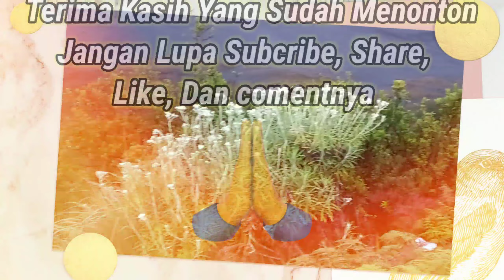PESONA GUNUNG BROMO | SEBUAH MAHAKARYA TERINDAH WONDERFUL INDONESIA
PESONA GUNUNG BROMO | KEINDAHAN GUNUNG BROMO | MAHAKARYA TERINDAH | WONDERFUL INDONESIA

Destinasi wisata alam yang tak pernah sepi dari pengunjung adalah gunung bromo. Meskipun statusnya yang masih aktif namun pesona gunung bromo selalu menjadi pusat perhatian banyak wisatawan.

Bagi orang yang suka traveling Gunung Bromo merupakan nama yang tidak asing bagi mereka, di masyarakat umum pun Gunung Bromo sangat terkenal dengan keindahannya, keindahan kawah, hamparan pasir sekitar 10 Kolometer persegi, savana, Pasir berbisik, bahkan yang paling terkenal yaitu keindahan emandangan alamnya.

Gunung Bromo adalah sebuah gunung berapi aktif di Jawa Timur, Indonesia. Gunung ini memiliki ketinggian 2.329 meter di atas permukaan laut dan berada dalam empat wilayah kabupaten, yakni Kabupaten Probolinggo, Kabupaten Pasuruan, Kabupaten Lumajang, dan Kabupaten Malang. Gunung Bromo terkenal sebagai objek wisata utama di Jawa Timur. Sebagai sebuah objek wisata, Bromo menjadi menarik karena statusnya sebagai gunung berapi yang masih aktif. Gunung Bromo termasuk dalam kawasan Taman Nasional Bromo Tengger Semeru.

Untuk mencapai Gunung Bromo dari pintu masuk manapun, kita harus menggunakan Jeep atau hartop 4WD atau motor yang sudah disiapkan pihak pengelola. Sewa jeep atau hartop berkisar antara Rp 500.000 - Rp 600.000 (tergantung dari mana kita masuknya), sedangkan untuk sewa motor sekitar Rp 100.000 - Rp 150.000 (tergantung dari mana kita masuknya).

Sangat direkomendasikan jika berkunjung ke Gunung Bromo yaitu pada Bulan Juni - Agustus, karena kemungkinan besar kita bisa menikmati pemandangan Sunrise yang sempurna. Jangan menggunakan motor atau sewa motor ketika musim hujan karena pasir atau jalan yang dilalui sangat licin, dan biasanya banyak yang terjatuh.

Di sekiatr Gunung Bromo itu sendiri terdapat sebuah suku adat atau yang lebih dikenal dengan Suku Tengger. Bagi penduduk sekitar Gunung Bromo, suku Tengger, Gunung Bromo/Gunung Brahma dipercaya sebagai gunung suci. Setiap setahun sekali masyarakat Tengger mengadakan upacara Yadnya Kasada atau Kasodo. Upacara ini bertempat di sebuah pura yang berada di bawah kaki Gunung Bromo dan dilanjutkan ke puncak Bromo. Upacara diadakan pada tengah malam hingga dini hari setiap bulan purnama sekitar tanggal 14 atau 15 pada bulan Kasodo (kesepuluh) menurut penanggalan Jawa.

Bagi yang sudah sering ke Gunung Bromo pasti sudah mengetahui spot-spot yang berada di daerah tersebut. Jadi jika kita berkunjung ke Bromo kita tidak hanya bisa menikmati Sunrise Bromo atau pemandangan indah bromo atau hamparan pasir nan luas Gunung bromo. Tetapi, di daerah kawasan Bromo masih terdapat spot-spot yang lain yang bisa dinikmati oleh pengunjung diantaranya;

1. Air Terjun Madakaripura
2. Kawah Gunung Bromo
3. Penanjakan View sunrise Bromo
4. Pura Luhur Poten
5. Pasir Berbisik
6. Puncak B29 dan B30 mount Bromo
7. Bukit Savana Teletubbies Bromo
8. Lautan Pasir Bromo
9. Ranu Kumbolo
10. Gunung Semeru

Itulah tempat-tempat yang masih berada di sekitar kawasan Gunung Bromo, dan bisa dijadikan referensi sebagai destinasi tujuan wisata kita.

Semoga Bermanfaat

tag.